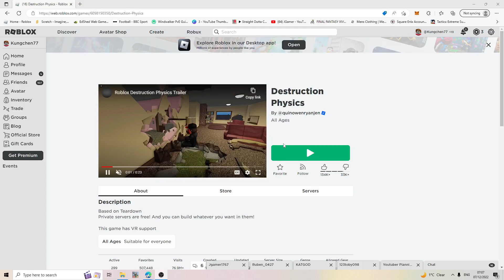Playing Destruction physics in Roblox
Playing Destruction physics in Roblox and destroying the city